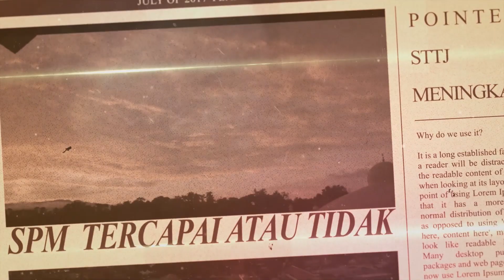“ Jangan lupa saksikan Majlis Apresiasi SM Teknik Tuanku Ja’afar 2019-2020, Save the date😉”